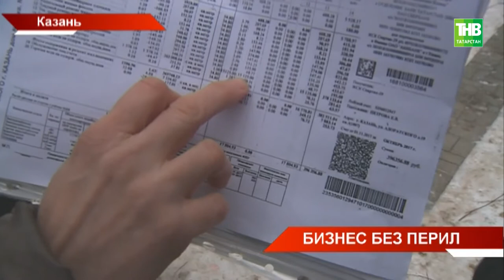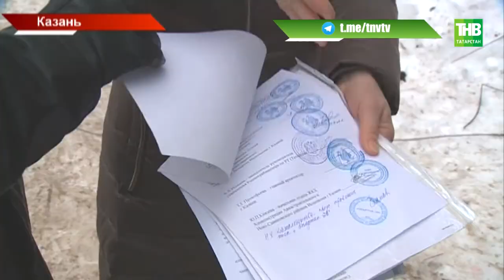Бизнес без перил - ТНВ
Город Казань, ул.Адоратского, д.19, ЖСК "Спартак-29"

Координаты:
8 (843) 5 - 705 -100

Таяну ноктасы. В эфире: пн, вт, ср, чт - 19:00

Вечерняя игра. В эфире: пн, вт, ср, чт - 22:10

7 дней. В эфире: вс - 19:30, 21:30